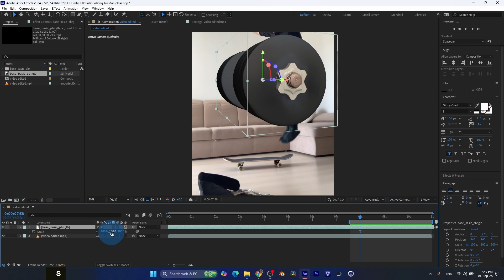Adobe After Effects: Levitating Telekinesis Time Stop Freeze Magic VFX Video Course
Hi! Just wanted to let you know
I switched to platforms - Skillshare and Gumroad, to get support on creating new full courses from 10 minutes upto 120 minutes.

YOU CAN GET ACCESS TO ALL OF MY COURSES through Skillshare subscription

Or you can purchase any of my new courses separetly on Gumroad